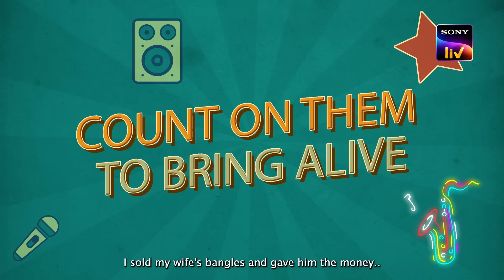Rana Daggubati Presents Pareshan, a story of 5 unlikely friends. Streaming on Sony LIV from 4th Aug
What if your best friends turn out to be your worst nightmares? Rana Daggubati presents the quirkiest film of the year, Pareshan streaming on Sony LIV from Aug 4th.

Cast :Thiruveer, Pavani Karanam, Bunny Abiran, Sai Prasanna, Arjun Krishna, Shruthi Riyan, Buddarakhan Ravi, Raju Bedigela.

Crew: Written And Director: Rupak Ronaldson Music Director: Yashwanth Nag Dop: Vasu Pendem Produced by: Siddharth Rallapalli Founder: Hema Rallapalli Associate Producer: Viswadev Rachakonda Art & Costume Director: Sripal Macharla Editor: Hari Shankar TN & Rupak Ronaldson Banner: WALTAIR PRODUCTIONS

or click on the below links to download the Sony LIV app.